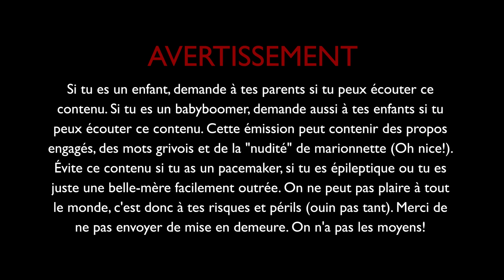LA DUMP SAISON 2 - #3 Comment décalisser tes rénos!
LA DUMP SAISON 2 - Épisode #3 Comment décalisser tes rénos!
Avec comme invité: Mario Tessier
T’as besoin de faire des rénos?! Parfait, appelle-nous. On va venir décaliser ta maison!!
Cette semaine, le père illégitime de Barbe, passe rendre visite à la famille dans les égouts. C'est l'opportunité pour Belle & Barbe de refaire une laideur à la maison. Entre-temps, le grand arnaqueur, Jean-Claude, s'improvise une fausse émission de réno "J'détruis & j'décape" pour t'aider à décalisser tes rénos. Il en profite pour passer ses douteux couteaux suisses qui découpent du béton!

Avec les voix de: Laurent Paquin, Anaïs Favron, Édith Cochrane, Yves P. Pelletier, Léane Labrèche-Dor, Geneviève Schmidt, Erich Preach, Andrew Tchernilevskii, Chloée Deblois, Maxime Gervais, Thomas Vallières, Lucas DiTecco et Maude Morissette.

Textes & réalisation: Maude Morissette
Production: Jelly Bean Media